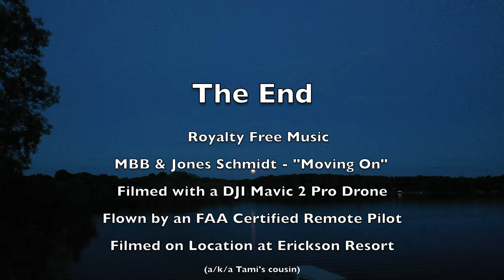Rush Lake July 2019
Our vacation at Rush Lake, MN - July 2019.  Filmed with a DJI Mavic 2 Pro drone.